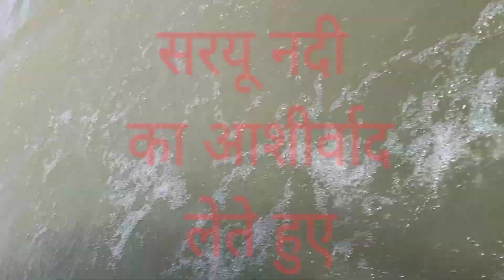सरयूनदी में इंजॉय2 अयोध्यानगरी जय श्री सरयूमैया🌺🙏 सरयूमैया का नजारा देखने के लिए सब्सक्राइब करें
जयबजरंगबली🌺🙏2023
जयश्रीअयोध्यानगरी🌺🙏2023
जयश्रीसाईंभैया🌺🙏2023
जयश्रीहनुमानगढ़ी🌺🙏2023
जयश्री सरयूमैयालांगवीडियो2023
जयश्रीसरयूमैयाव्यू🌺🙏2023
अयोध्याराममंदिरव्यू🌺🙏2023
जयश्रीराम🌺🙏2023

#22/4/2023#जयश्रीराम🌺🙏

जयबजरंगबली🌺🙏2023
जयश्रीअयोध्यानगरी🌺🙏2023
जयश्रीसाईंभैया🌺🙏2023
जयश्रीहनुमानगढ़ी🌺🙏2023
जयश्री सरयूमैयालांगवीडियो2023
जयश्रीसरयूमैयाव्यू🌺🙏2023
अयोध्याराममंदिरव्यू🌺🙏2023
जयश्रीराम🌺🙏2023

#22/4/2023#जयश्रीराम🌺🙏

जयबजरंगबली🌺🙏2023
जयश्रीअयोध्यानगरी🌺🙏2023
जयश्रीसाईंभैया🌺🙏2023
जयश्रीहनुमानगढ़ी🌺🙏2023
जयश्री सरयूमैयालांगवीडियो2023
जयश्रीसरयूमैयाव्यू🌺🙏2023
अयोध्याराममंदिरव्यू🌺🙏2023
जयश्रीराम🌺🙏2023

#22/4/2023#जयश्रीराम🌺🙏

जयबजरंगबली🌺🙏2023
जयश्रीअयोध्यानगरी🌺🙏2023
जयश्रीसाईंभैया🌺🙏2023
जयश्रीहनुमानगढ़ी🌺🙏2023
जयश्री सरयूमैयालांगवीडियो2023
जयश्रीसरयूमैयाव्यू🌺🙏2023
अयोध्याराममंदिरव्यू🌺🙏2023

जयश्रीराम🌺🙏2023

#22/4/2023#जयश्रीराम🌺🙏

जयश्रीसरयूमैया22/4/2023🌺🙏

22/4/2023